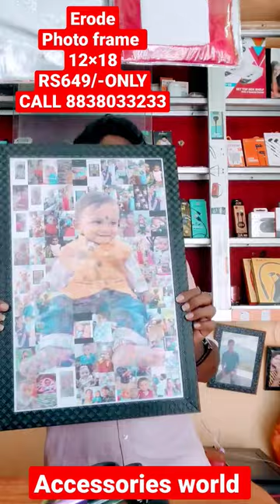photo frame tamil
ACCESSORIES WORLD FACTORY